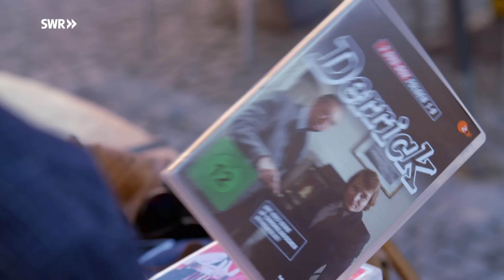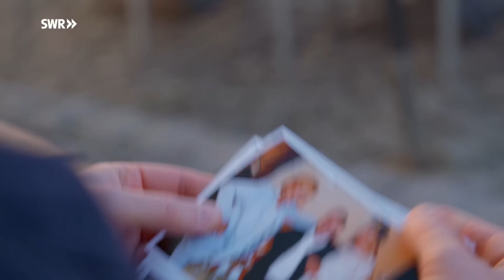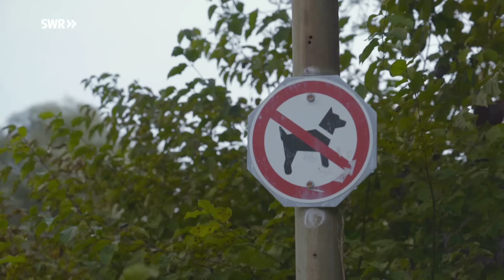Zu Besuch bei Fritz Wepper | SWR Krause kommt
"Krause kommt!" - zu Fritz Wepper nach Landshut
Wie leben die Stars, wenn die Kameras aus sind und der Alltag auch bei ihnen einkehrt? Aufgepasst, liebe Promis, denn: KRAUSE KOMMT!  Heute zu Schauspieler Fritz Wepper nach Landshut - Um Himmels Willen!